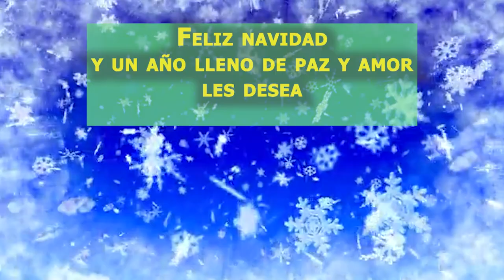José Arbey Loaiza - Saludo de navidad